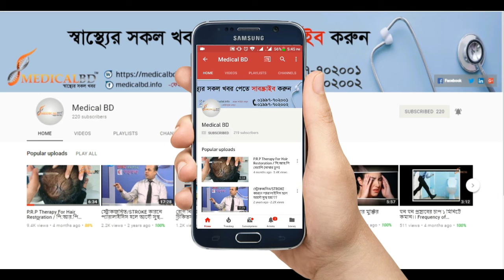প্লাস্টিক করা রোগীর জন্য উপদেশ। Advice for plastic patient